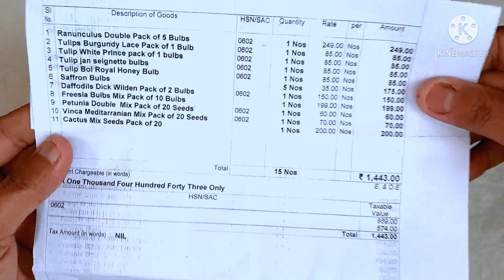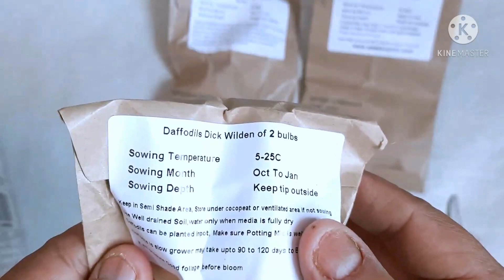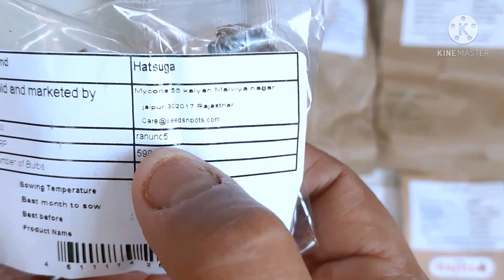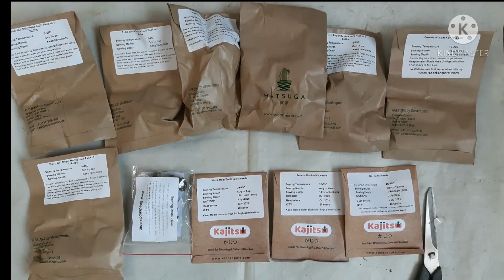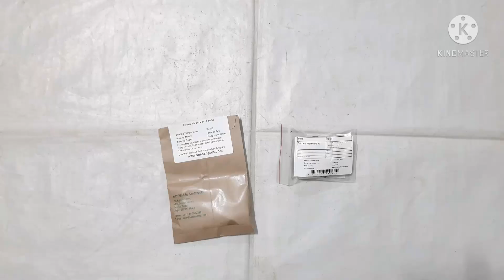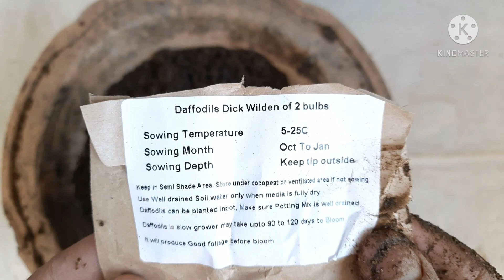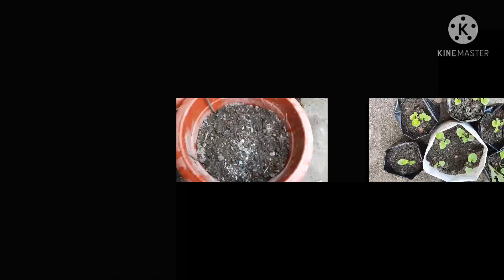Mega Winter Flower Bulbs Unboxing & Sowing Video !! GROW SAFFRON AT HOME . Buy Bulbs in winter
WINTER FLOWERS BUYING ONLINE , BEST SITE TO BUY FLOWER SEEDS AND BULBS , HOW TO GROW SAFFRON AT HOME ,  HOW  TO GROW RANUNCULUS AT HOME ,  HOW TO GROW FREESIA AT HOME , HOW TO GROW TULIPS AT HOME , HOW TO GROW DAFFODILS AT HOME , HOW  TO GROW CINERARIA FLOWER AT HOME , HOW TO GROW PETUNIA FROM SEEDS ,  WINTER FLOWERS SOWING TIPS AND CARE , WINTER FLOWERS GROWING TIPS AND CARE, WHERE TO BUY FLOWER SEEDS AND BULBS ONLINE ,  KESAR KAISEY UGAYE , KESAR KAISE GROW KAREY , KESAR GROWING TIPS ,